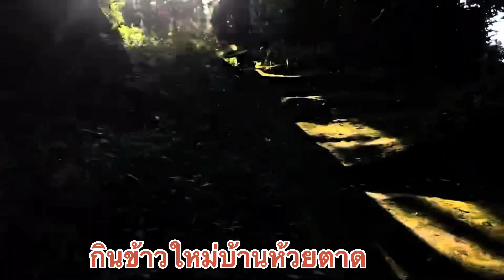ถวายขอบคุณพระเจ้า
ถวายขอบคุณพระเจ้า บ้านห้วยตาด 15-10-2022